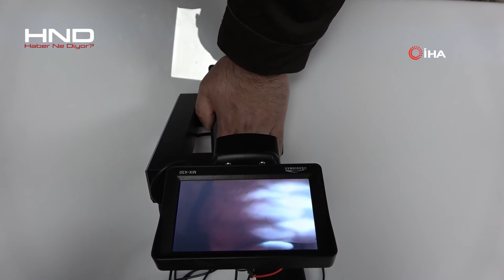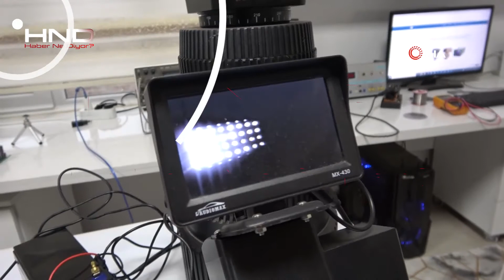Gaziantepli kaşif damar yolu görüntüleme cihazı üretti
Gaziantep’te evinde, bazı cihazlar geliştiren Gaziantepli kaşif Müslüm İncedal, ebe ve hemşirelerin bebeklerin damar yolunu açma konusunda yaşadıkları problemi ürettiği cihazla ortadan kaldırdı. Ebe olan eşinin bu probleme değinmesi üzerine araştırmalarına başlayan İncedal, 2 ay içinde tamamen yerli imkanlarla damar yolu görüntüleme cihazı geliştirdi.